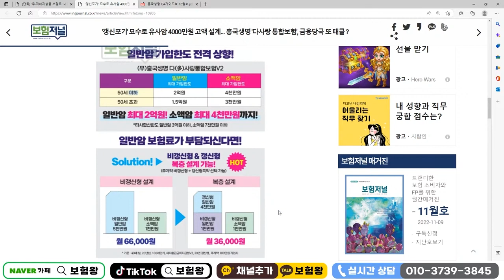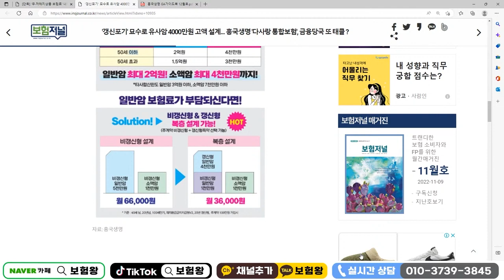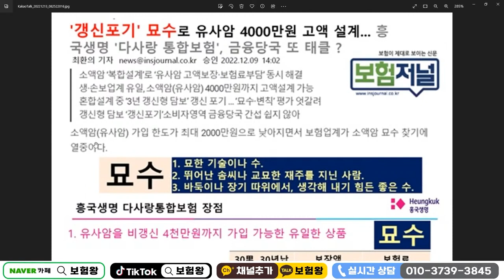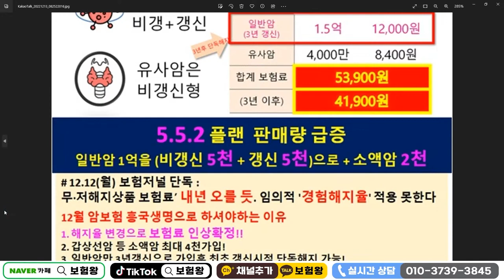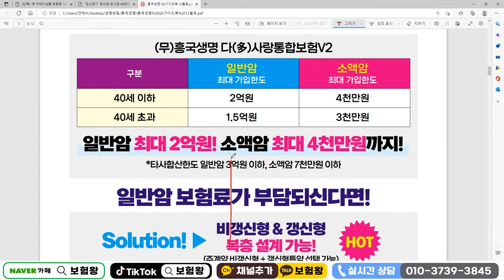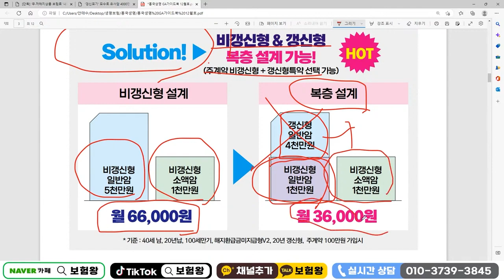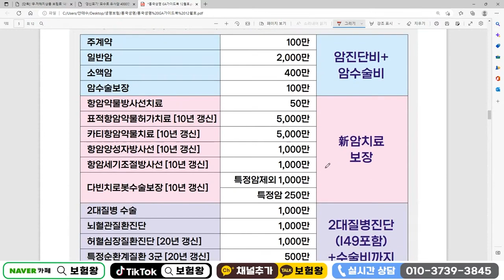금감원도 인정한 비갱신 유사암4천 초대박플랜!! (f.3년뒤 비싼 일반암 삭제)